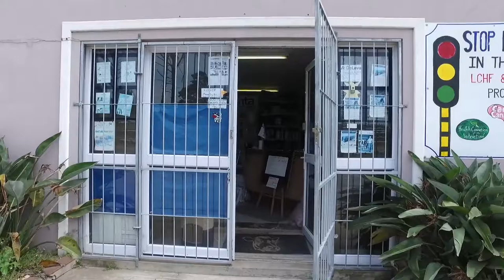330 m&#178; Commercial space for sale in | Commercial Sales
330  m² Commercial space in Alexandria, Modern building situated on the main street in Alexandria, comprising of a shop, 4 offices, receptio